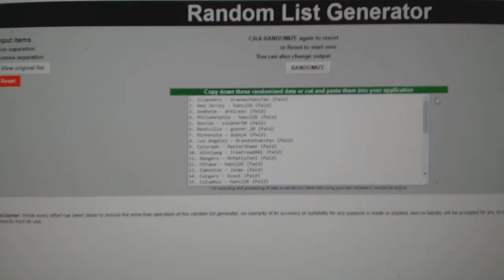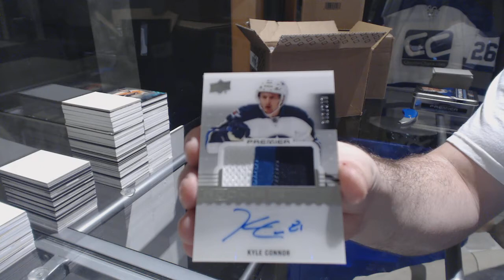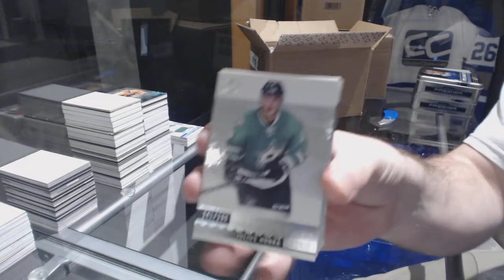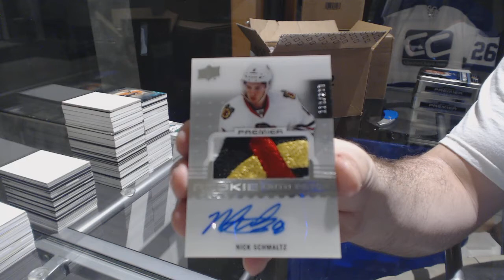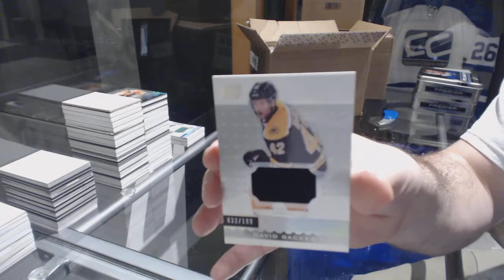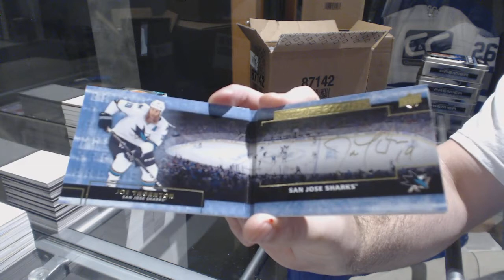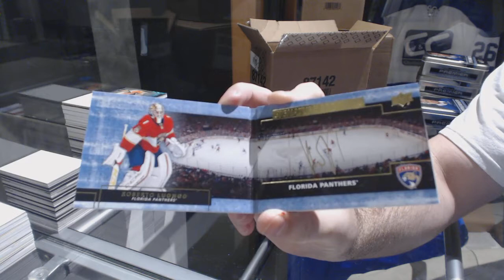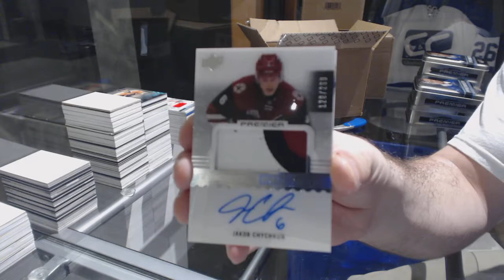16-17 Upper Deck Premier Hockey 5 Box Case Break - C&C GB#8220